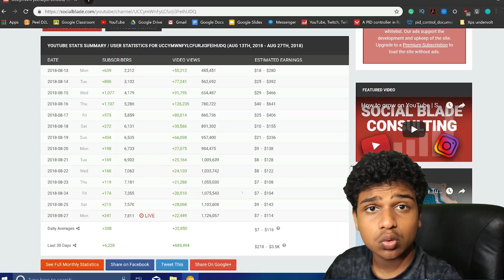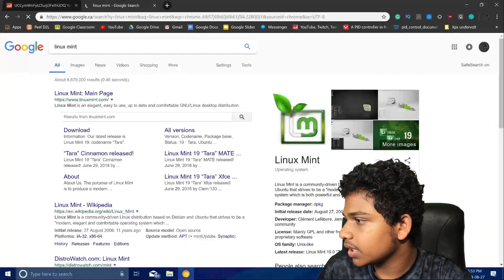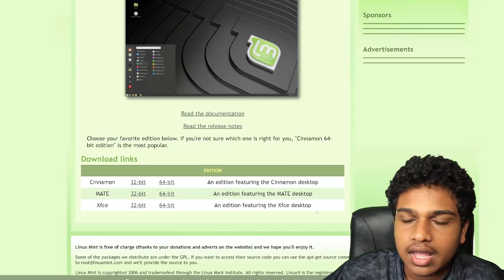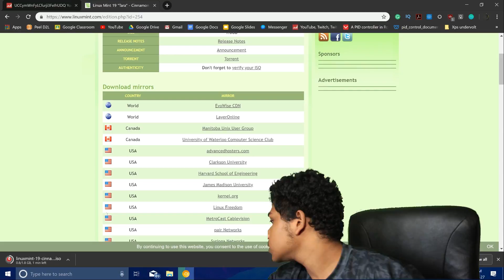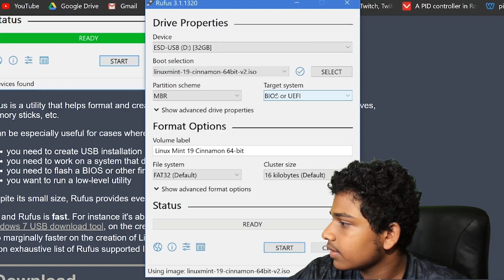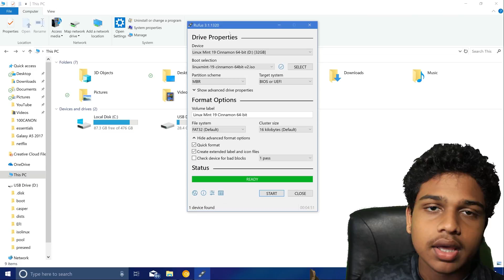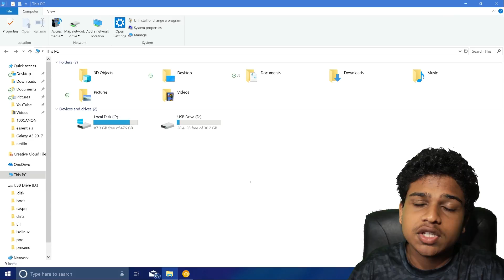Installing Linux on 10 YEAR OLD Laptop! - Creating Bootable USB | Reviving Old Laptop Part 1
My dad has an old 10 year old Dell laptop. It's super slow running windows 10. I went on the hunt to look for ways to speed up windows. But, I settled on going with installing linux on it. When it comes to linux,   there are a lot of distros, I did my research and chose one called; Mint. In this part 1, we will be creating the bootable USB to do the linux installation.